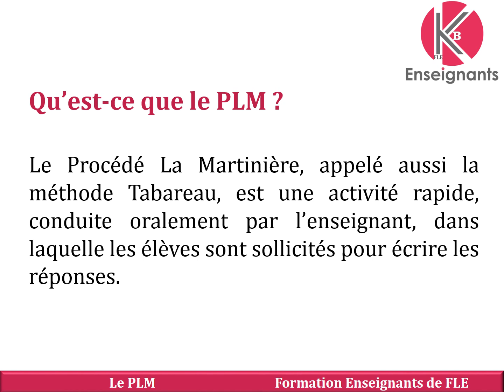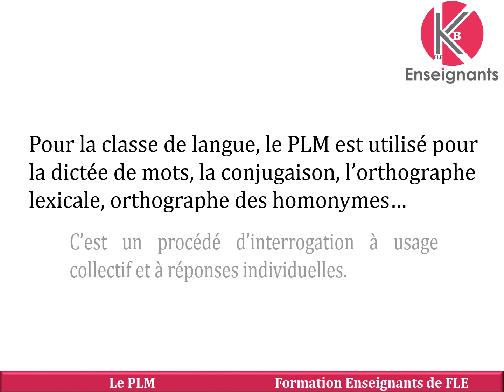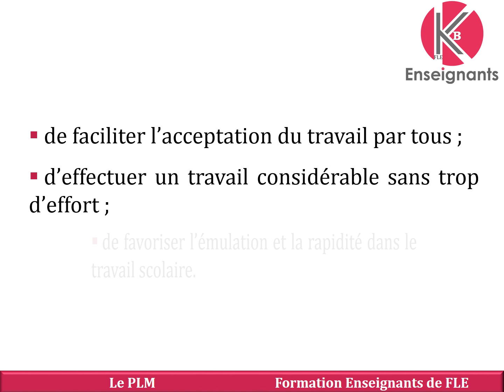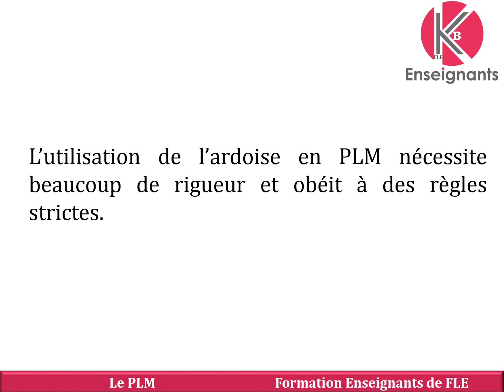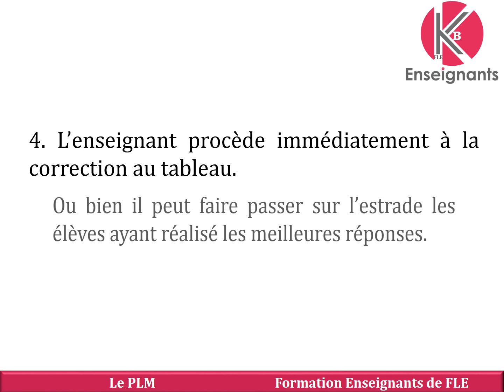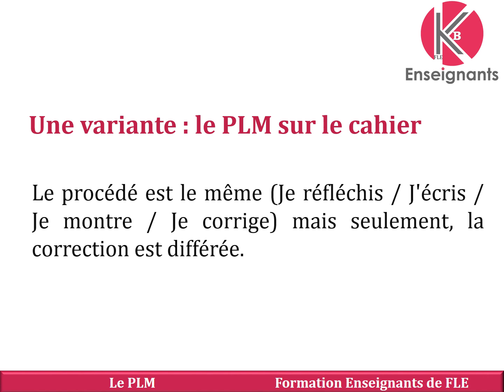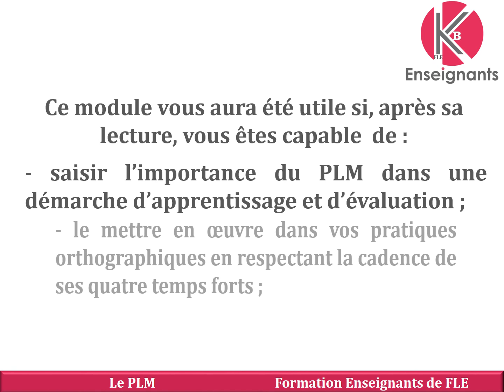Vidéo n°37 - Le PLM, le Procédé La Martinière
Après la dictée et juste avant l’exemple de fiche d’orthographe, voici le PLM : qu’est-ce que le Procédé La Martinière et comment faut-il le mener en classe ?